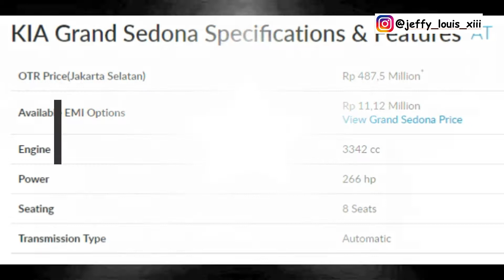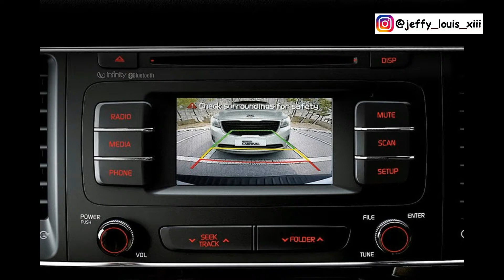KIA Grand Sedona Harga Terbaru dan Varian Warna Terbaru 2019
KIA Grand Sedona
Vidio.com : Jeffy Louis XIII